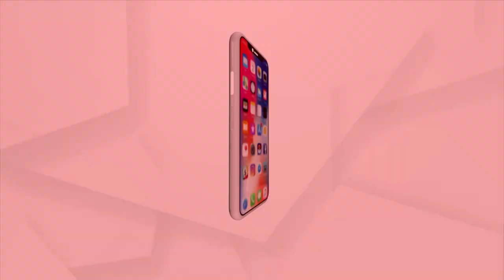Headlines 7 AM | 29th August 2021 | Argus News